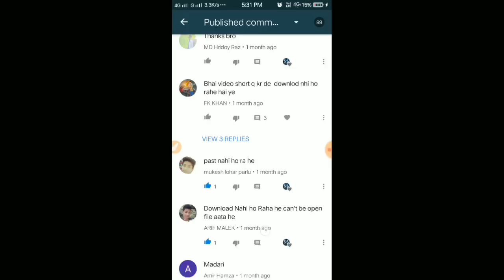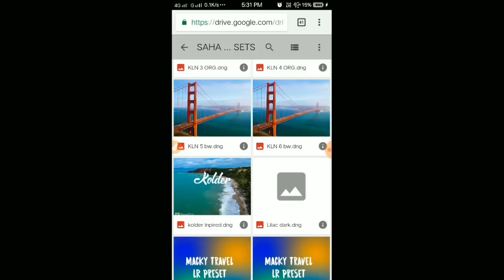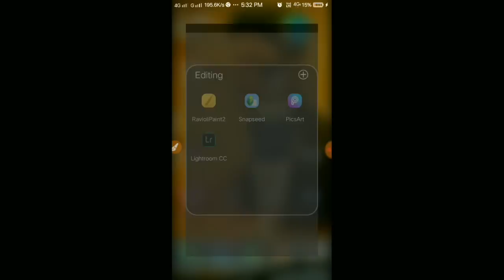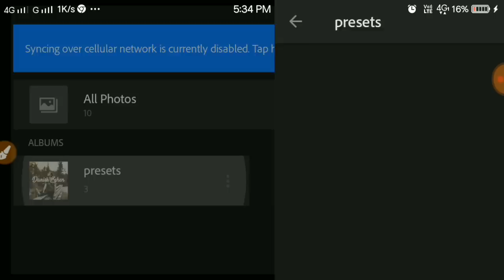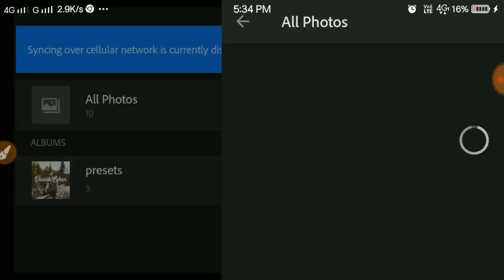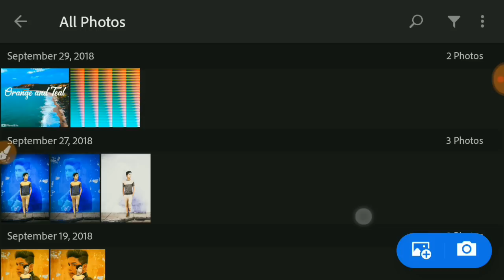Lr Copy And Paste|Lightroom Copy and Paste Setting Problem Solved||Lightroom Presets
Matarial-